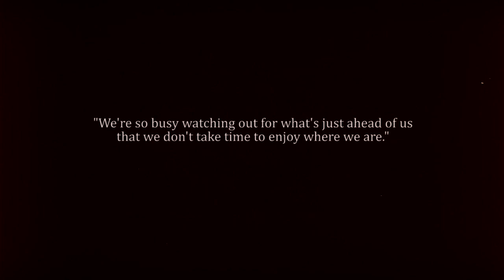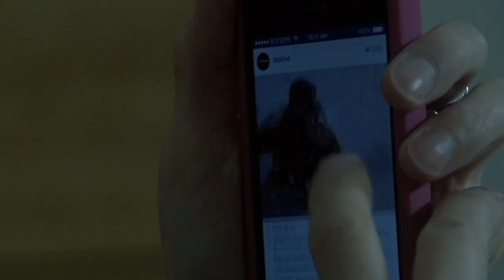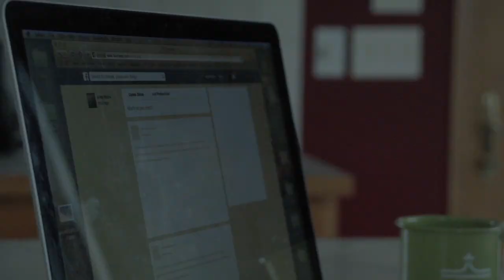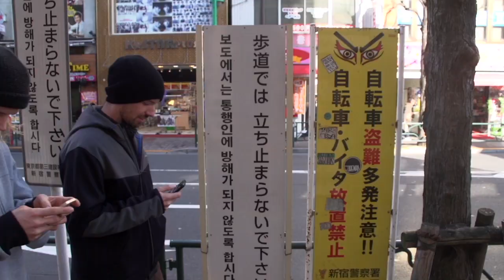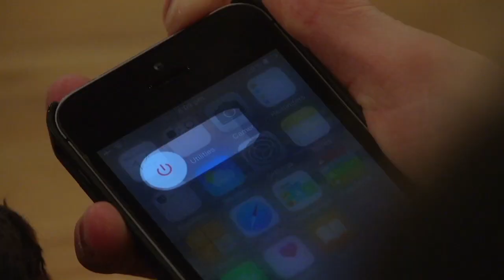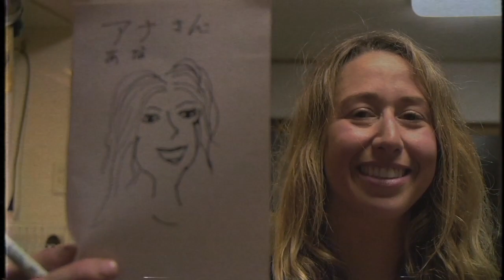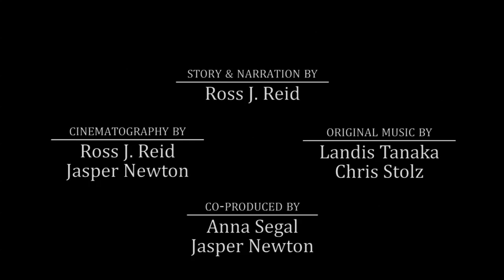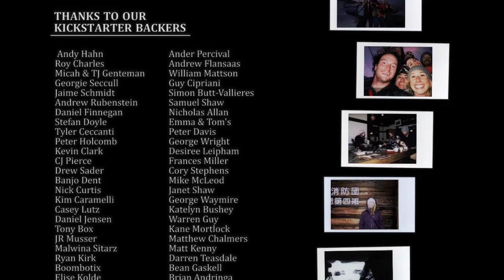Tamashii - Feature Film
Overwhelmed with the hyper-connectivity of the modern world, a group of friends embark on a journey to Japan in search of snow and good times – a quest to find and experience the ever-fabled “moment”.

Chronicling a trip to Japan made by a small group of friends, this enviro-social documentary aims to question our dependence on technology and it’s affects on future outdoor and social engagement.

Co-Produced by
Jasper Newton
Anna Segal

Story & Narration by
Ross J Reid

Landis Tanaka
Chris Stolz

Skiing by
Andy Mahre
Karl Fostvedt
Anna Segal

Ross J Reid

Cinematography by
Ross J Reid
Jasper Newton

Photography by
Shannon Mahre
Ethan Stone

Edited by
Ross J Reid